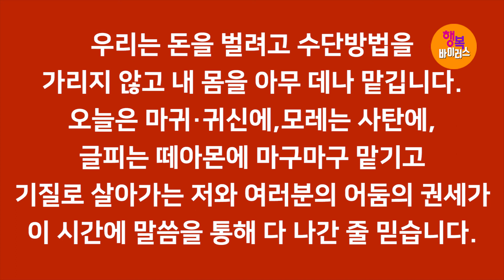[영혼의 양식! 은혜의 축복!] 박건수목사의 원어성경 강해-행복바이러스_죄의 삶을 청산하는 방법